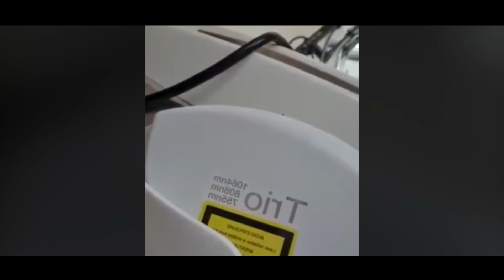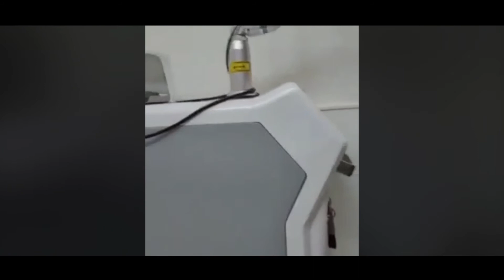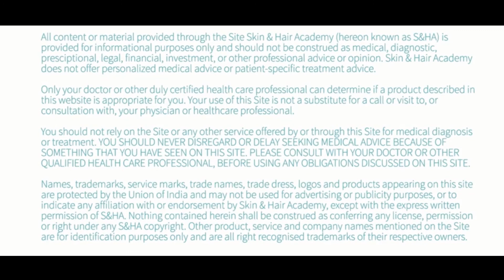Misconceptions About Lasers Addressed by Dr. Prateek Thakkar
Expert dermatologist, Dr. Prateek Thakkar address concerns and scepticism surrounding skin and hair lasers and talks about their benefits in treating several skin and hair conditions. Take a look!